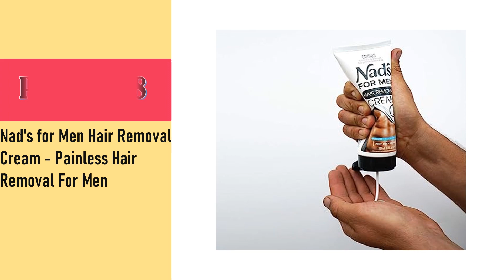best hair removal cream for men || Top 5 Hair Removal Review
1. Nad's for Men Hair Removal Cream - Painless Hair

2. Nair Hair Remover Men Body Cream 368 ml Pump

3. ntimate/Private Hair Removal Cream For Men, For

4. No Hair Crew Intimate/Private At Home Hair

5. Intimate/Private Hair Removal Cream, Hair

Does your back resemble a forest of fur? Do you have unsightly hairs across your stomach and chest? Have you been hitting the gym hard and want a better way to show off your hard-won flat stomach and visible abs? Historically, men would reach for a razor and shaving cream, but that was always a bit of a nightmare, resulting in nicks, cuts and razor burn in some places and missed patches of hair in others. Thankfully, men's grooming has come a long way over the years, and we now have a better alternative: hair removal cream.

RELATED: The Best Razors for Men

There's actually a long history of men trying to find better alternatives to sharpened metal to remove body hair. One of the initial hair removal cream formulas back in the 1500s involved a concoction of quicklime and arsenic, but today’s hair removal creams are much safer, not to mention more effective. While methods like waxing can be a pain — literally! — using a hair removal cream is pretty fuss-free and actually lasts a long time. Once you apply the cream to your skin, the chemicals dissolve your hair right below the surface, turning it into a sludge you can wipe right off your body. Afterward, your skin stays hair-free for up to four weeks, depending on the product.

Before you get started, keep these tips in mind.

Do a Patch Test: Since you’re dealing with chemicals, it’s always a good idea to do a patch test to see if you’ll have a bad reaction to the formula. Some people might be especially sensitive to the ingredients used in the creams, so try it out on a small section of your body — like part of your arm or leg — before using it all over. I
Pay Special Attention to the Directions: Some creams are specifically made for your chest and back, while others are safe to use on more sensitive areas.
Get Your Timer Ready: Don’t leave the hair removal cream on your skin any longer than you’re supposed to, as it could result in a chemical burn or skin irritation. The first time you use a product, you might even want to leave it on for a little less than you’re supposed to, just to play it safe. Eventually, you’ll find the timing that works for your skin.
Now that you know the ins and outs of hair removal creams, it’s time to figure out which product is best for your needs. One plus about buying these products in 2020 is that the companies have worked hard over the years to ensure they not only smell much better than the ones you remember seeing years ago, but also make them much easier to apply. And because of the addition of moisturizers and other buffers into the ingredient list, they’re not nearly as harsh as they used to be, making it easy for you to remove your hair worry-free.

When you’re ready to give hair removal cream a try, start with these products. They’re cost-effective, highly rated, and favorites of men everywhere